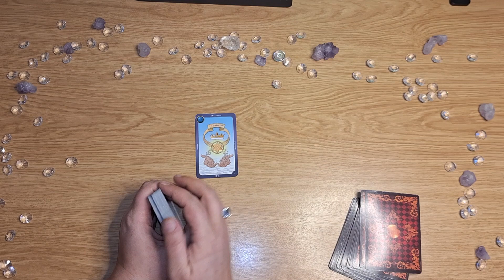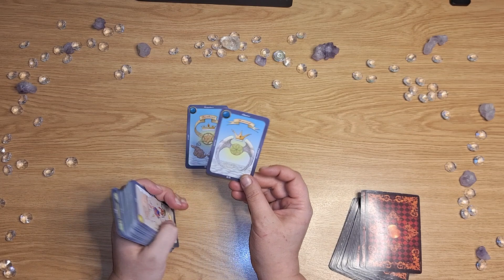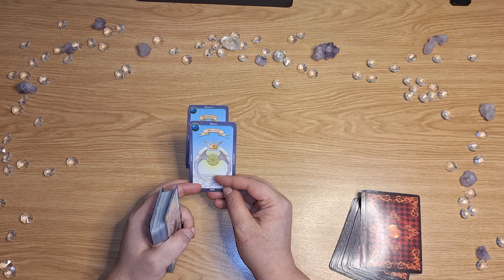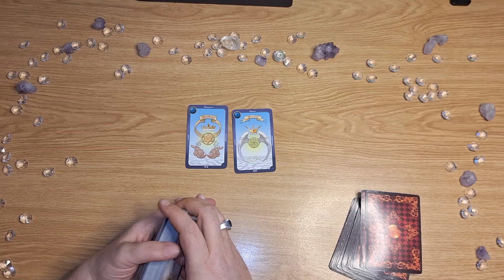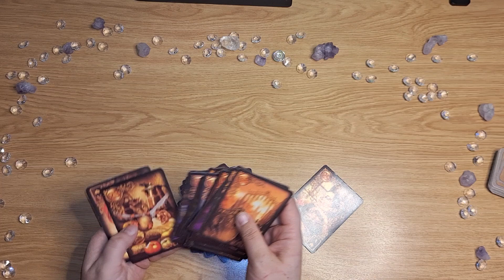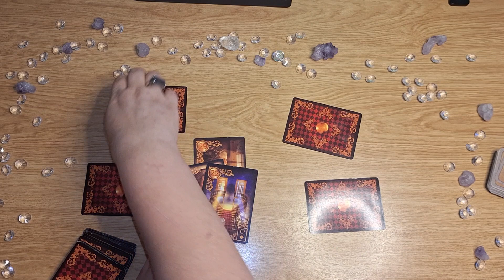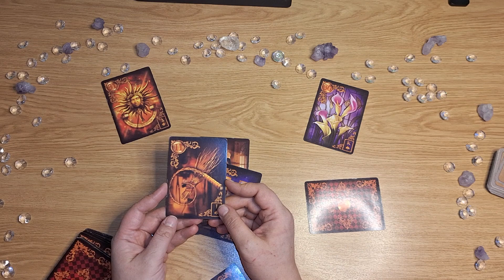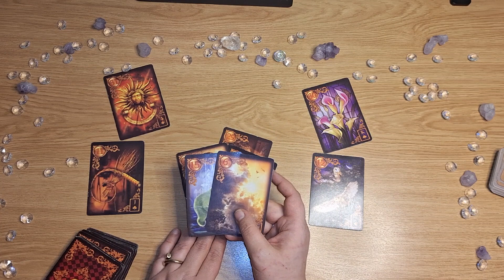Wochenbotschaft von 04.12.23 - 10.12.23